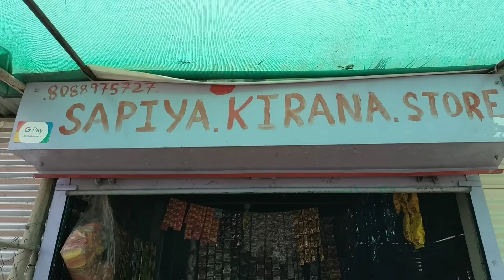ಕಿರಾಣಿ ಅಂಗಡಿ ಕಲ್ಲಪ್ಪ|chidanand comedy| Uttar Karnataka video 🤔